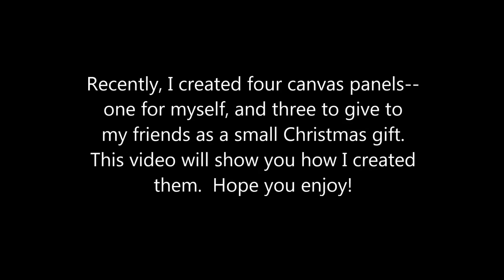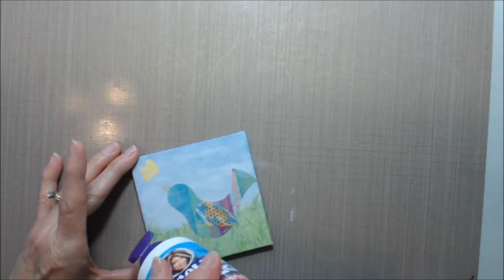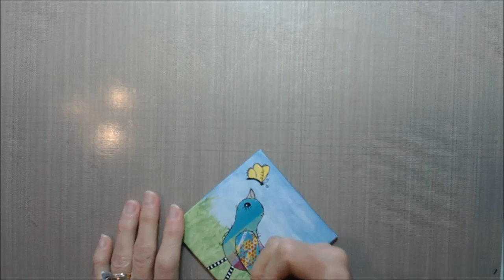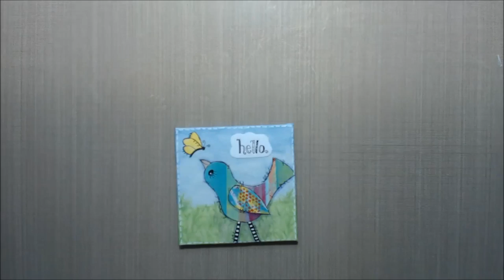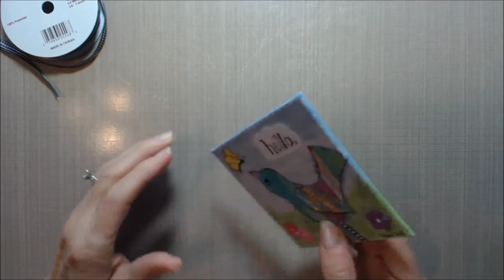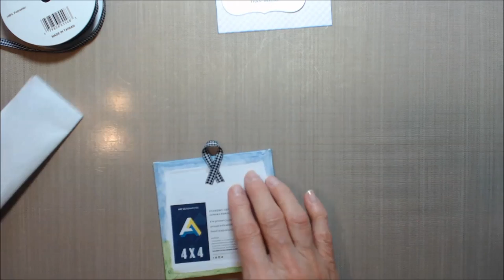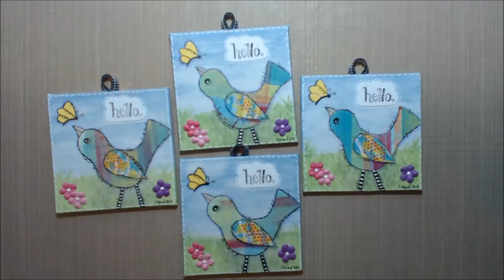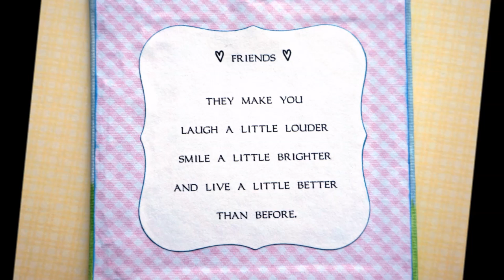Bird & Butterfly Mixed Media Canvas Panel (4x4)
Hi everyone!  In this video I'm showing how I created some 4x4 canvas panels for my friends for Christmas.  It's a fun and easy project - you can do this, too!  :)